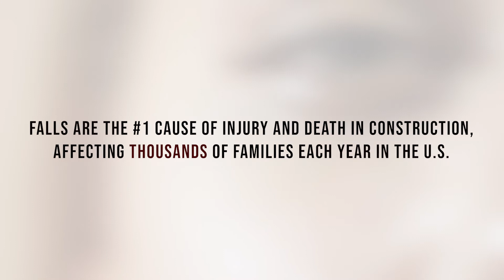Falls are the #1 cause of injury and death in construction work (Fall Protection is Important)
Falls are the #1 cause of injury and death in construction, affecting thousands of families each year in the U.S. In this video, learn why fall protection is so important to workers.